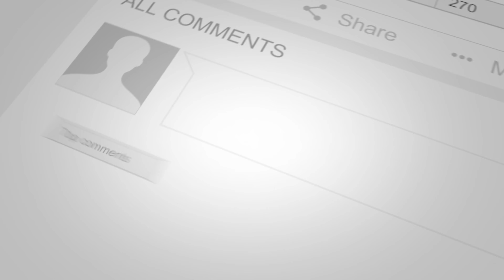Mike Boone Quartet - Jazz Vespers at Riverfront Ministries, Wilmington, Delaware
The Mike Boone Quartet performs a beautiful and inspiring set of jazz music at Riverfront Ministries in Wilmington, Delaware. The group features Mike Boone on saxophone, Bill Oatts on piano, John DiMartino on bass, and Joe Farnsworth on drums. The music is both soothing and uplifting, and it provides a perfect setting for reflection and prayer.

This video is a must-watch for any fan of jazz music or spiritual music. It is a beautiful and moving performance that will leave you feeling uplifted and inspired.

-- equipment I use to produce videos -

Tech video
tablet = Apple iPad Pro 11
Tech video
Product Link

phone gimbal = DJI Osmo Mobile 6 Gimbal
Tech video

360 camera = Insta360 x4
Tech video

Tech video
Product Link